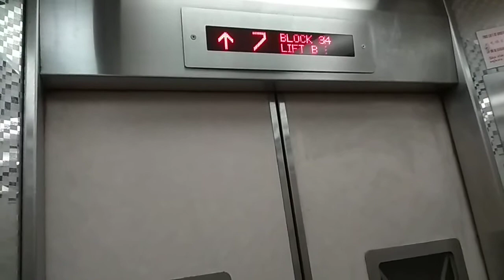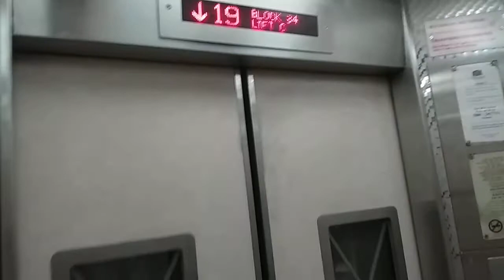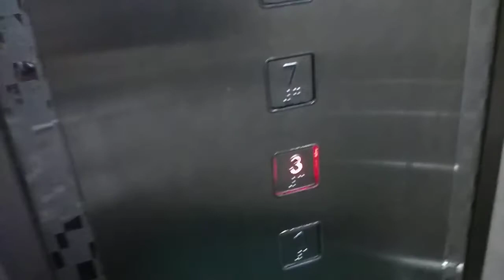Otis lifts at BLK 34 upper cross Street(Lifts B and C)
The residential lifts that are on the stairs of this block serve different floors,but obviously for a reason. These set of lifts is just right beside the all-stop lift(Lift G), so they assumed that most of the residents will simply use the all-stop one and hardly use these, so Otis simply refurbished them under MUP, and today they still serve the floors when they were first built.
Floors served:1,3(Might be an additional floor during refurbishment), 7,11,15,19
Capacity:10persons680kg
Manufacturer:Otis Elevator Company
History:Refurbished under MUP,previously unknown